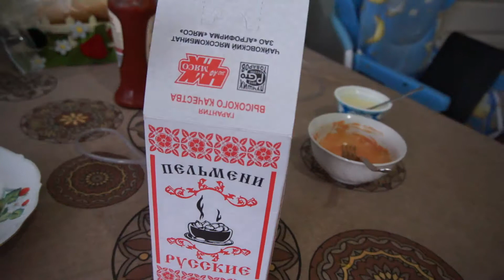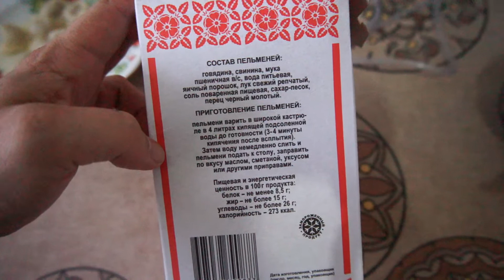Еда Человека: Пельмени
Настоящие пельмени с мясом за 150 рублей - отличная еда чтобы быстро поесть